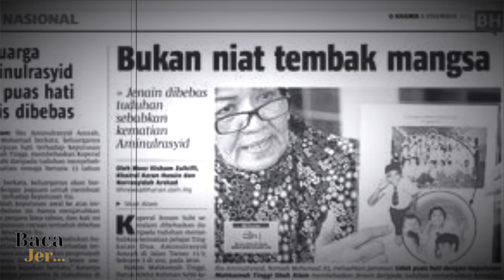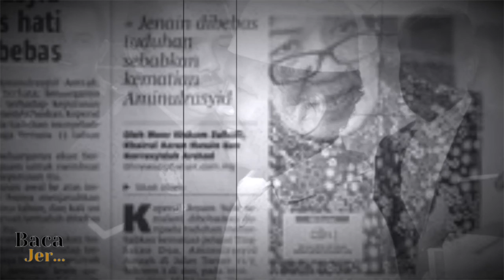Kronologi Perbicaraan Kes Sarjan Jenain Subi- Aminulrasyid Amzah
Dalam video kali ini, menceritakan kronologi Perbicaraan kes  Aminulrasyid Amzah bermula di Mahkamah Sesyen Shah Alam pada 12 Oktober 2010, yang mana Korporal Jenain Subi didakwa mengikut Seksyen 304 (a) Kanun Keseksaan yang memperuntukkan hukuman sehingga 30 tahun dan boleh dikenakan denda jika sabit kesalahan.

Pada 17 jun 2020. Sarjan Jenain Subi meninggal dunia dipercayai akibat serangan jantung 11.15 pagi di hadapan sebuah kedai serbaneka di Shah Alam ketika hendak membeli makanan kucing.

Voice over: wanbenji
Video editor: wanbenji